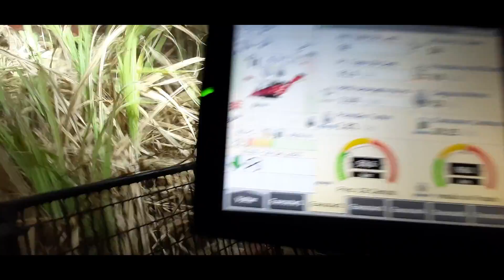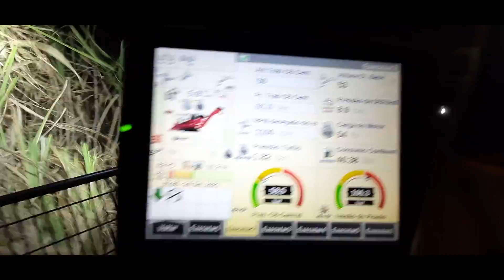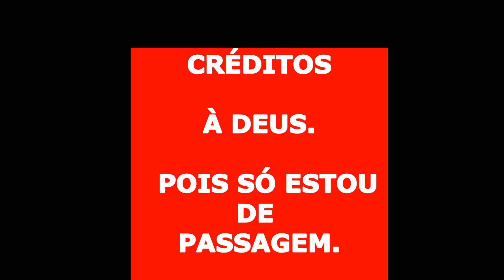Dica de operação. Válvula de alivio do picador para trocar os facões.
Pessoal essa válvula veio para ajudar na troca dos facões, deixando os rolos picadores mais leve para girar na hora de fazer as trocas dos facões, quando for trocar os facões girar a alavanca para o lado esquerdo do operador sentado ao banco, em posição de colheita posicionar para o lado direito do operador sentado ao banco.